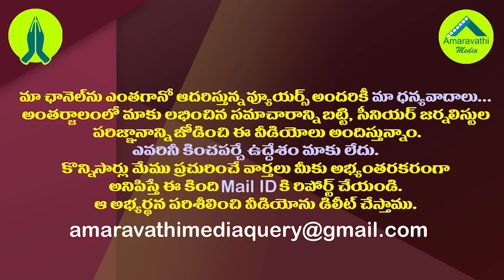నువ్వెంత..నీ బతుకెంత..లోకేష్ పై లక్ష్మీపార్వతి సంచలనం| Lakhmi Parvathi Strong Warning To Nara Lokesh